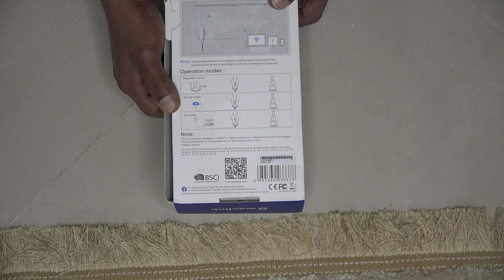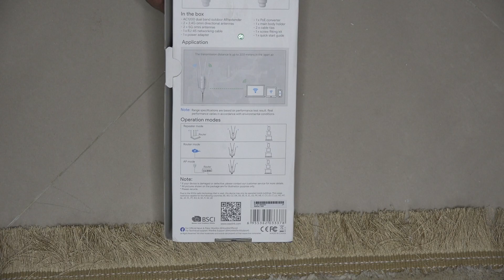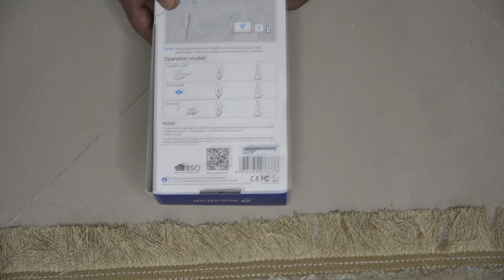الجزء 1) جهاز WiFi للأستخدام الخارجي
ًWavlink High Power AC1200 Wireless Outdoor Router